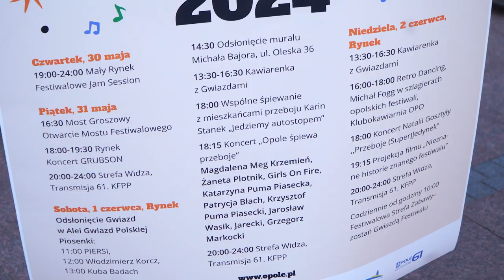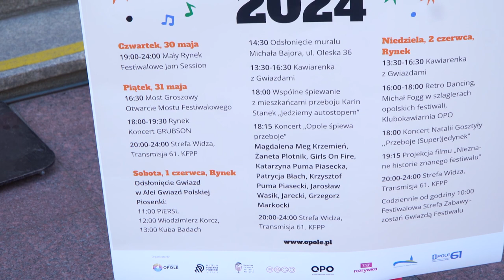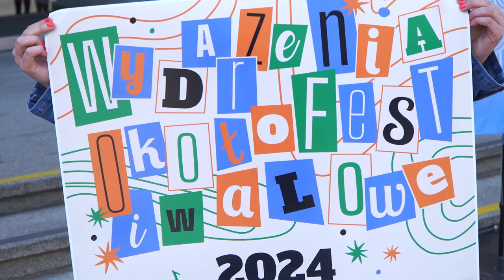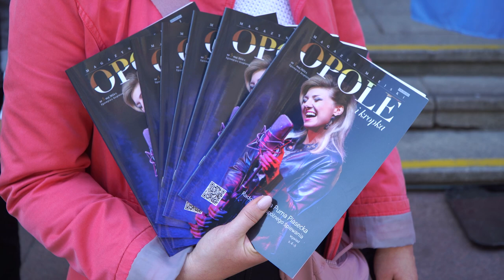Już za chwilę Opole stanie się znowu stolicą polskiej piosenki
61 Krajowy Festiwal Polskiej Piosenki w Opolu w tym roku startuje wcześniej, bo już 31 maja. Dlatego też, już od 30 maja rozpoczynają w Opolu wydarzenia kulturalne około festiwalowe. Będzie dużo koncertów na opolskim rynku i wiele innych atrakcji.